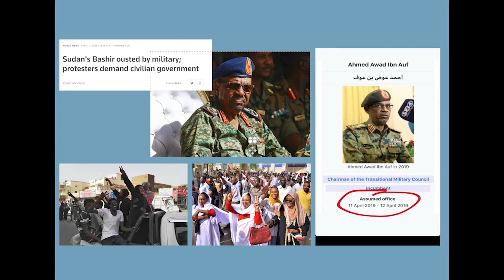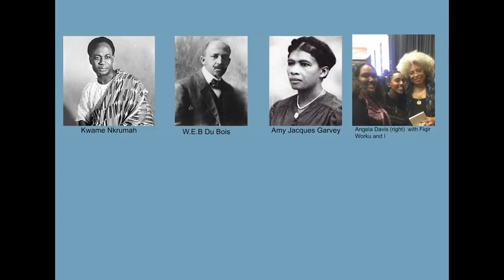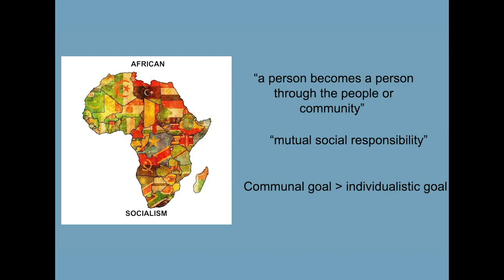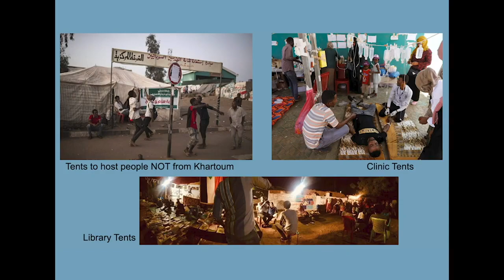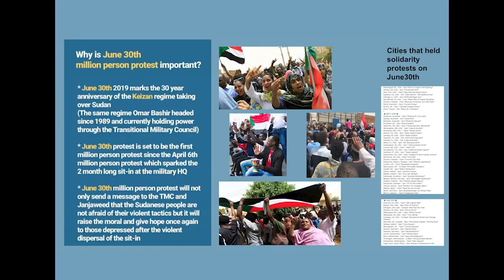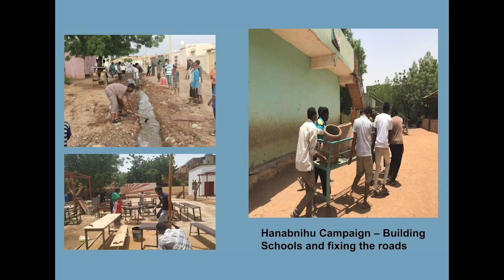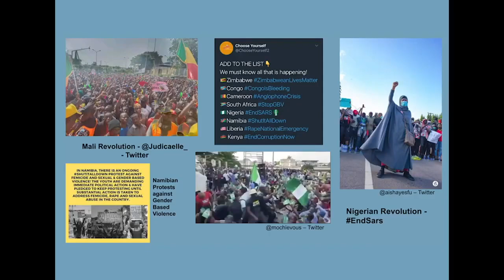How Sudan laid a revolutionary blueprint for Africa | Ola Idris | TEDxUW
Ola Idris Ali is a Sudanese Black Muslim Woman. She recently immigrated to Canada from Uganda and is currently in her third year studying Political Science & Economics at the University of Waterloo. Her aim is to focus most of what she studies on Africa and its people, including those in the diaspora. She has always been passionate about the bigger picture of everyday life practices as well as how the world shapes our identity. She is currently part of the team behind the newly launched TRAD magazine, a space curated by young writers and explorers aiming to reconnect with our heritage in organic and dynamic ways. Her talk explores how watching the Sudanese revolution back home transformed her world view and how lending her voice to a movement has allowed her to reimagine the world.Her talk will also highlight lessons she learnt and how resistance movements happening around the world are a reflection of the cries of change needed, especially for African People and their Diaspora. Ola Idris Ali is a Sudanese Black Muslim Woman. She recently immigrated to Canada from Uganda and is currently in her third year studying Political Science & Economics at the University of Waterloo. Her aim is to focus most of what she studies on Africa and its people, including those in the diaspora. She has always been passionate about the bigger picture of everyday life practices as well as how the world shapes our identity.

She is currently part of the team behind the newly launched TRAD magazine, a space curated by young writers and explorers aiming to reconnect with our heritage in organic and dynamic ways.

Her talk explores how watching the Sudanese revolution back home transformed her world view and how lending her voice to a movement has allowed her to reimagine the world.Her talk will also highlight lessons she learnt and how resistance movements happening around the world are a reflection of the cries of change needed, especially for African People and their Diaspora. This talk was given at a TEDx event using the TED conference format but independently organized by a local community.